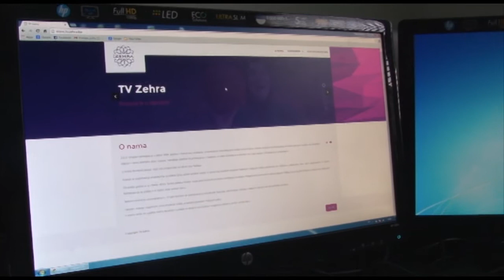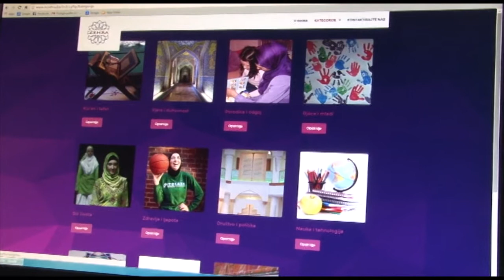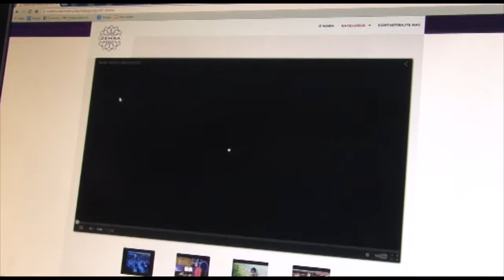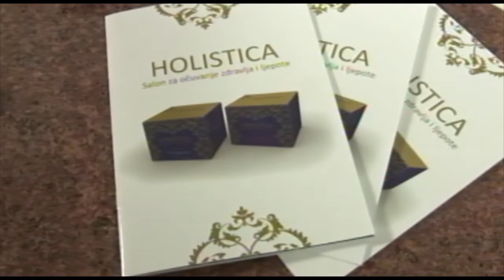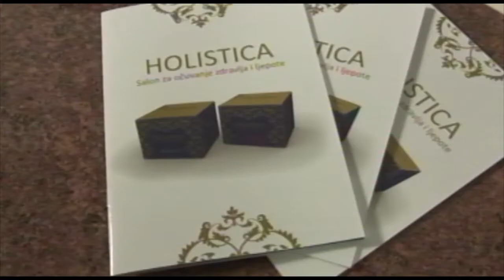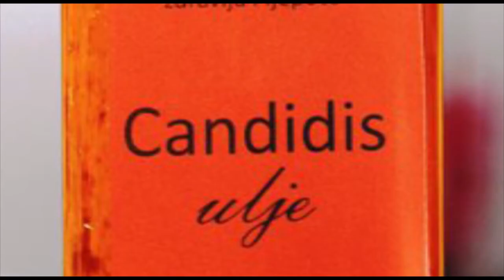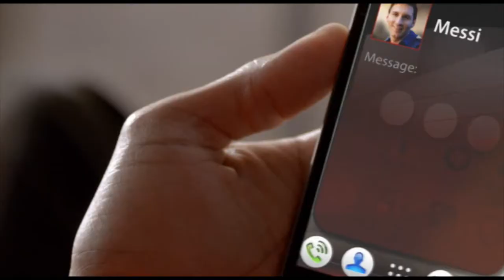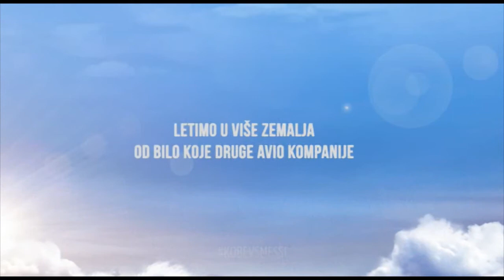TV Zehra "Rak grlića materice"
Gošća u rubrici "Izvor zdravlja": dr. Mirsada Hukić
Ženski pogled na svijet: muallime medžlisa IZ Sarajevo; Adna Kovačević  Zulić, Amela Brdar, Šejla Kadić Džakmić, Amina Kadrić,